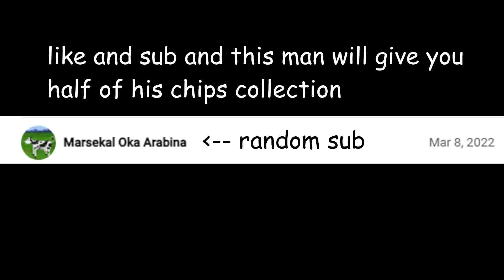South America be like...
The switzerland of continents, south america... and also the man really likes his chips whilst watching south america not doing anything.